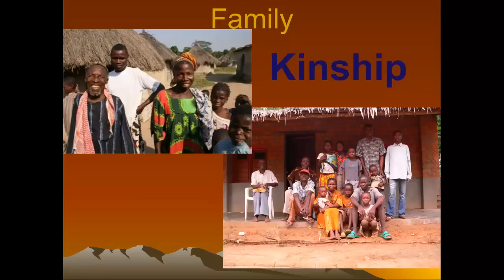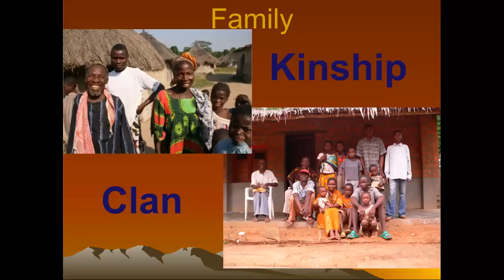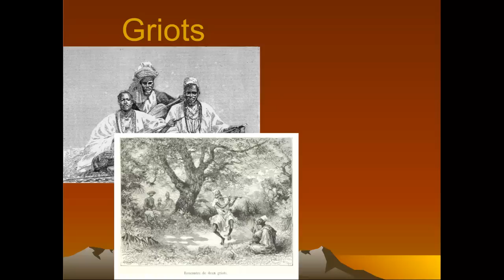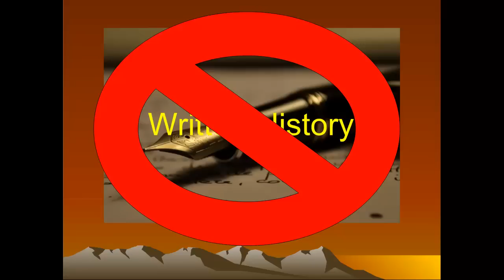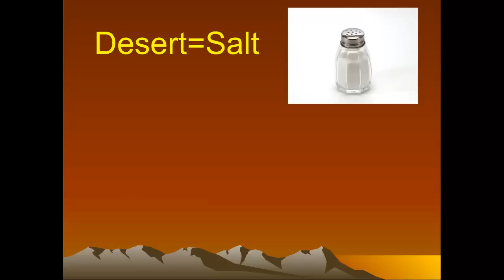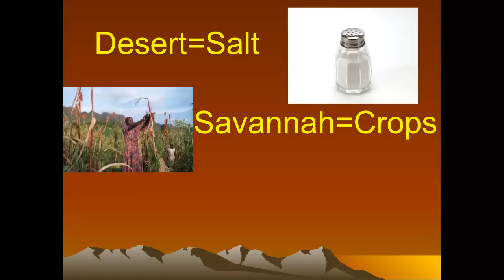Africa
For Mr.Sorensen's class to take notes on about Africa.